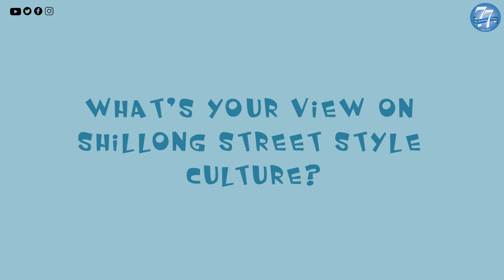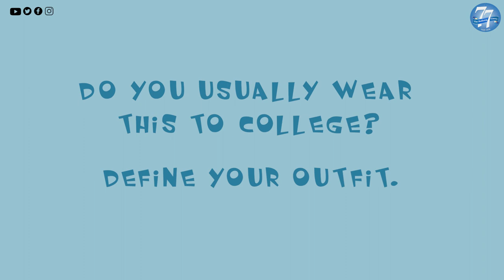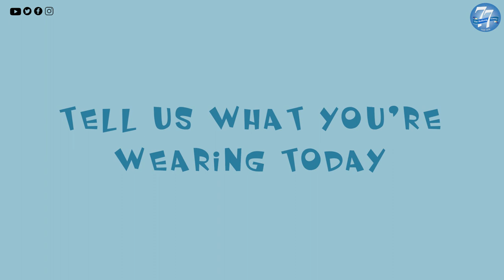Shillong Street Style | Episode-1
“The secret of a great style is to feel good in what you wear” - Ines de La Fressange

Shillong over the years has witnessed a sweeping trend in street style fashion, especially among college students.
Most of them curate outfits by themselves, having drawn inspiration from various sources.

As one takes a stroll in the streets of Laitumkhrah or Dhankheti, the neighborhood around its vicinity, and even in Khyndai Lad, street style seems to have found its way into the nooks and corners of Shillong.
Like every city has its distinctive street style, let us also define Shillong’s.